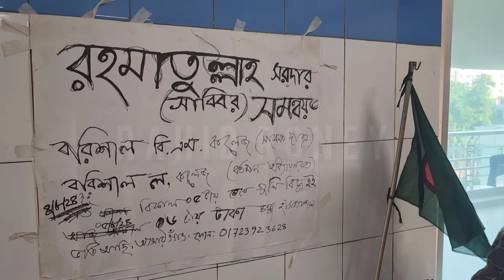সমন্বয়কের চোখে গুলি, দেখতে গিয়ে কাঁদলেন মহিউদ্দিন রনি